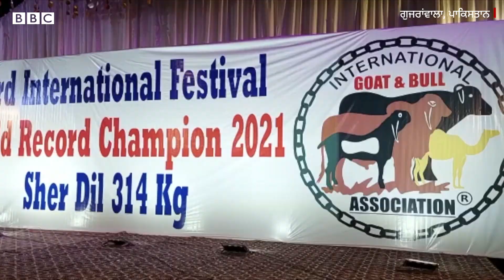Biggest Goat: Bakrid ਮੌਕੇ ਮਿਲਾਉਂਦੇ ਹਾਂ 314 ਕਿਲੋ ਦੇ Rustam-E-Pakistan ਬਕਰੇ ਨਾਲ| 𝐁𝐁𝐂 𝐍𝐄𝐖𝐒 𝐏𝐔𝐍𝐉𝐀𝐁𝐈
ਪਾਕਿਸਤਾਨ ਦੇ ਗੁਜਰਾਂਵਾਲਾ ’ਚ ਇੱਕ ਬਕਰੇ ਦੀ ਵਜ੍ਹਾ ਨਾਲ ਜਸ਼ਨ ਹੋ ਰਿਹਾ ਹੈ।
ਜਦੋਂ ‘ਰੁਸਤਮ-ਏ-ਪਾਕਿਸਤਾਨ’ ਦਾ ਖ਼ਿਤਾਬ ਜਿੱਤਣ ਵਾਲਾ ਬਕਰਾ ਘਰ ਪੁੱਜਿਆ ਤਾਂ ਉਸ ਦੇ ਮਾਲਕ ਫ਼ਾਰੂਖ਼ ਏਜਾਜ਼ ਨੇ ਮੈਰਿਜ ਹਾਲ ਵਿੱਚ ਵੱਡੀ ਦਾਵਤ ਦਿੱਤੀ। ਇਸ ਦਾਵਤ ਵਿੱਚ ਇੱਕ ਹਜ਼ਾਰ ਤੋਂ ਜ਼ਿਆਦਾ ਲੋਕਾਂ ਨੇ ਹਿੱਸਾ ਲਿਆ।
314 ਕਿਲੋ ਵਜ਼ਨ ਵਾਲੇ ਇਸ ਬਕਰੇ ਦਾ ਨਾਮ ਹੈ – ਸ਼ੇਰ ਦਿਲ।
ਬਕਰੇ ਦੀ ਇਸ ਜਿੱਤ ’ਤੇ ਆਯੋਜਿਤ ਜਲਸੇ ਨੇ ਸਥਾਨਕ ਲੋਕਾਂ ਨੂੰ ਵੀ ਖੁਸ਼ ਕਰ ਦਿੱਤਾ। ਇਸ ਖ਼ਾਸ ਦਾਵਤ ਵਿੱਚ ਹਿੱਸਾ ਲੈਣ ਆਏ ਮਹਿਮਾਨਾਂ ਨੂੰ ਮਟਨ ਵੀ ਪਰੋਸਿਆ ਗਿਆ। ਦਾਵਤ ਵਿੱਚ ਬਕਰੇ ਦੇ ਮਾਂਸ ਨਾਲ ਬਣੇ ਕਰੀਬ 10 ਖਾਣੇ ਪਰੋਸੇ ਗਏ ਸਨ।